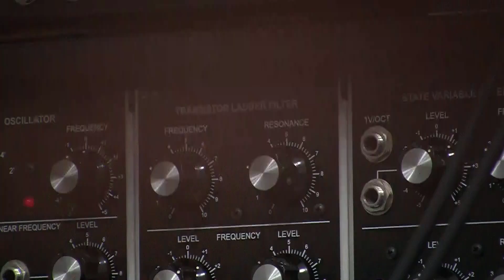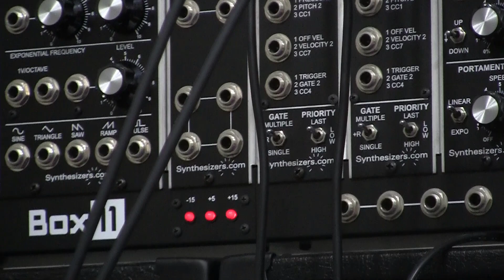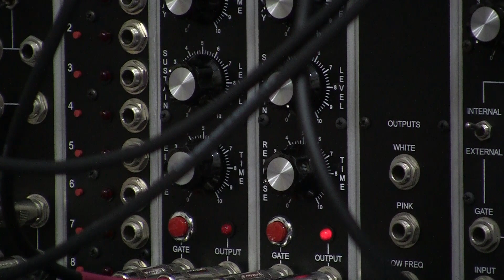REDISCOVER the ANALOG Modular Synthesizer in 2022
I teach Discrete Component Electronics this semester, so take a trip down "Memory Lane" and rekindle your PASSION for ANALOG electronics join with me as we explore semiconductor devices and their circuits , I have not taught this University course since 2015. and I am "dreaming of wires" heat up your soldering iron. or turn on your gear and let's make music together.